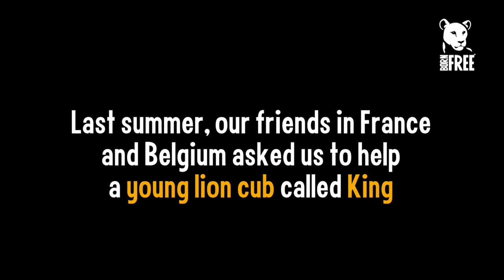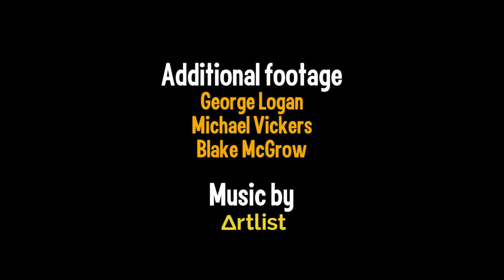Adopt an animal. Save a life.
Born Free’s animal adoptions make a real difference, helping to protect and preserve real animals in the wild, or to care for rescued captive wild animals.

Our animal adoptions change lives and without your help, these animals simply wouldn’t be here today. At £3 a month, or a one-off payment of £36 for the year, a Born Free adoption is the perfect gift for anyone who cares about wild animals.

With a portfolio of 20 wild animals to adopt, they are a great way to fund our work to protect rescued and endangered species. Meet some of our animals below.